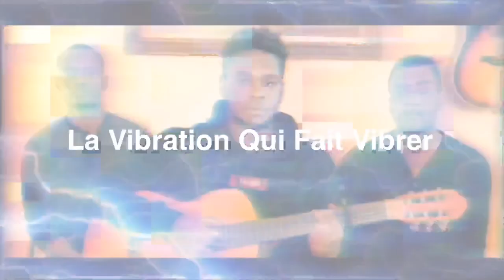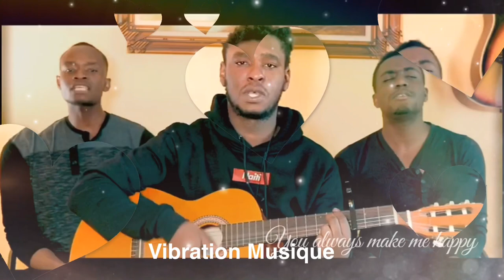He’s Able | He Loves Us (Cover) | Vibration Musique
Christian Songs.
Mardoché Dorsainvil
Fred Willy Coriolan
Anderson Marcelin